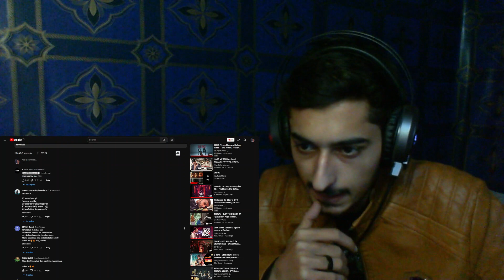HOOD ME TOH AA - (prod. MEMAX )| Reaction